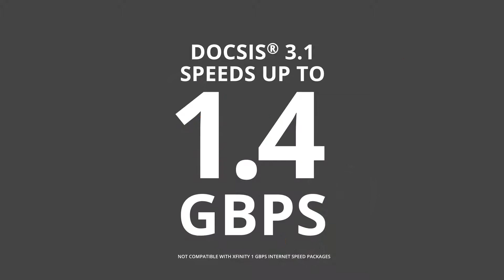ARRIS SURFboard T25 Internet & Voice Modem for Xfinity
Certified for use with Xfinity Internet & Digital Voice, the T25 DOCSIS 3.1 cable modem is the perfect addition to your home network. Easily connect it to your existing router to share that connection. Check it out!